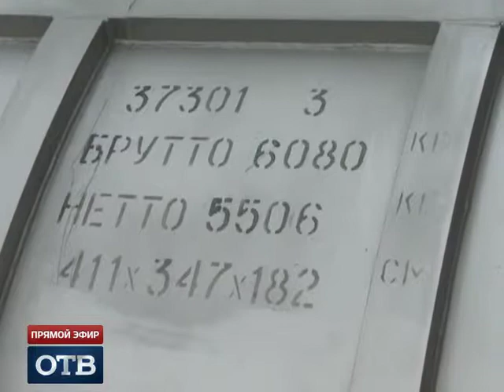Самый большой ледокол в мире получит уральскую «начинку»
У самого большого в мире ледокола свердловское «сердце». Оборудование для паровых турбин корабля изготовили на уральском предприятии.